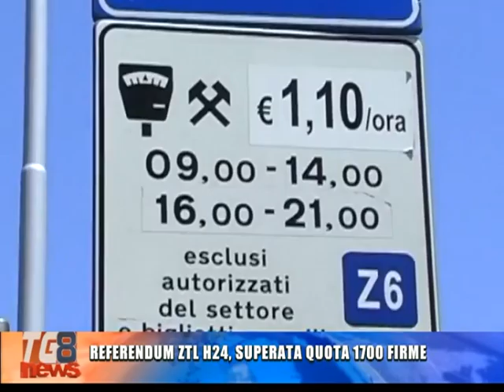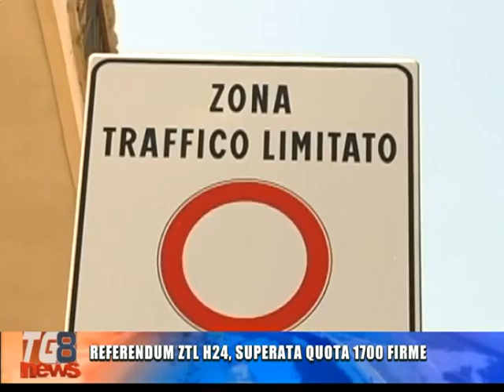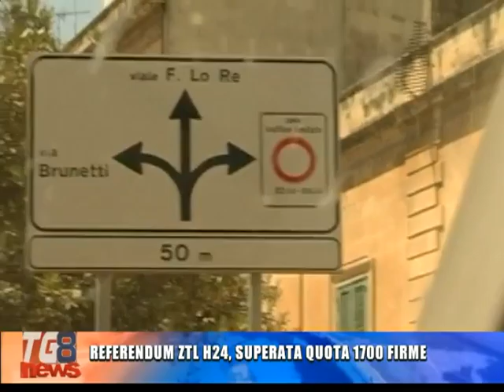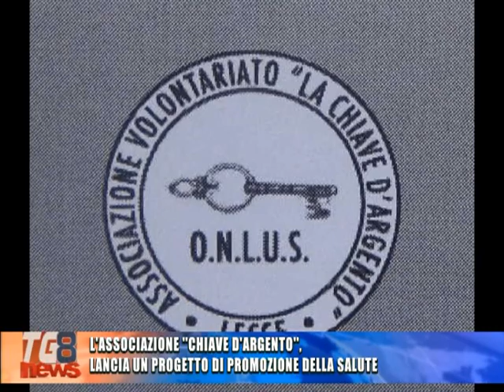TG 8 20 MAGGIO 2016